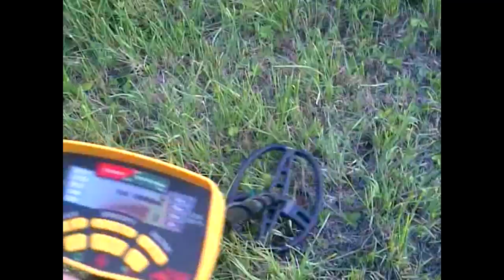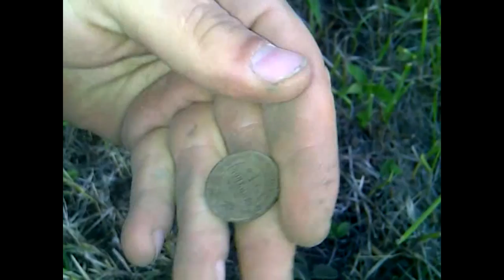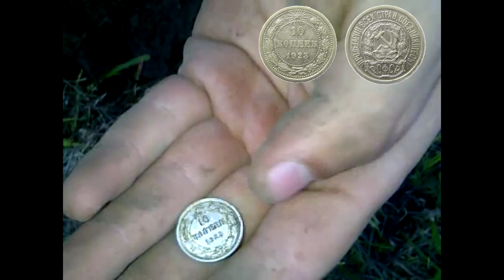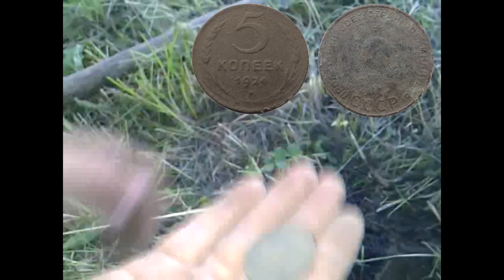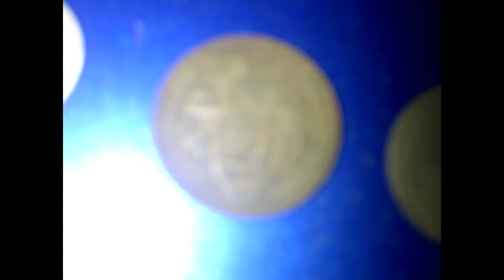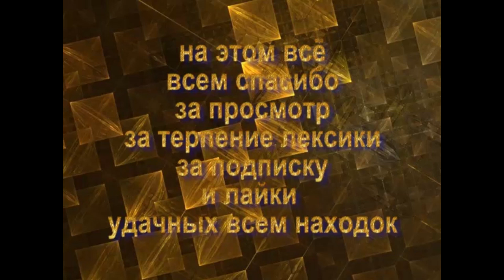ПЕРВОЕ СЕРЕБРО или КОП БЕЗ ПОДЛОКОТНИКА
Тут можно продавать монеты Интернет-аукцион Мешок - купить или продать монеты